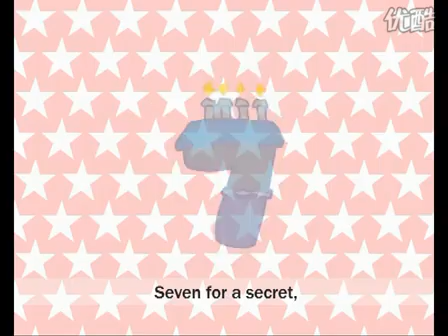新概念英语青少版1B unit23 An expensive camera